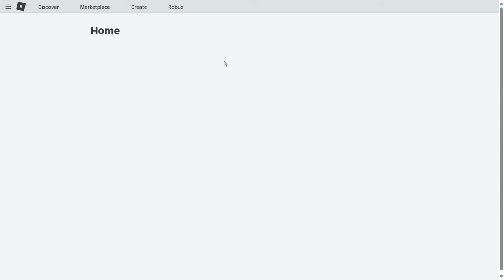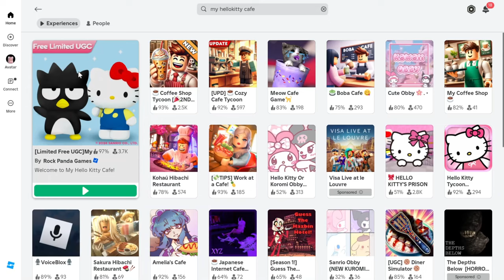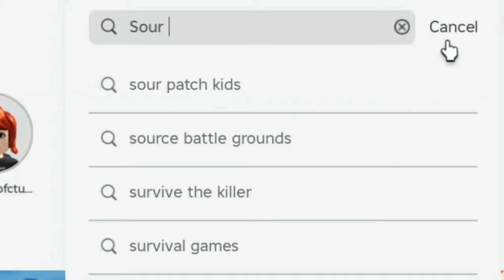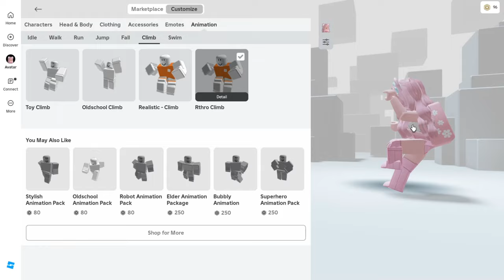COMO PEGAR 10+ ITENS CABELOS E ANIMAÇÕES + (EVENTO ESCONDIDO) COM ITENS GRÁTIS🤫😱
COMO PEGAR 10+ ITENS CABELOS E ANIMAÇÕES